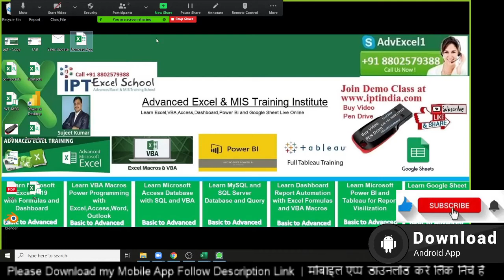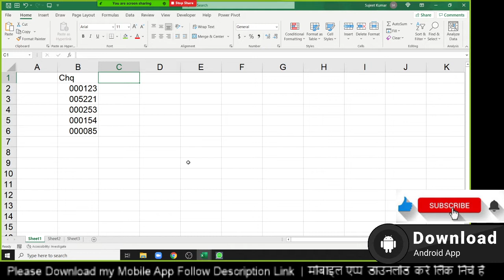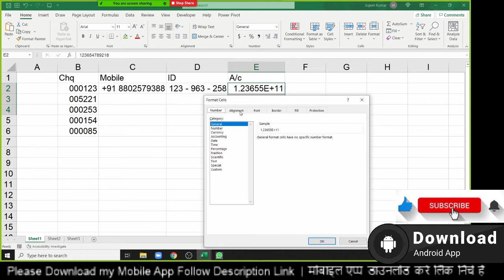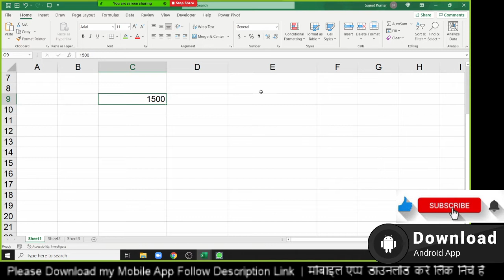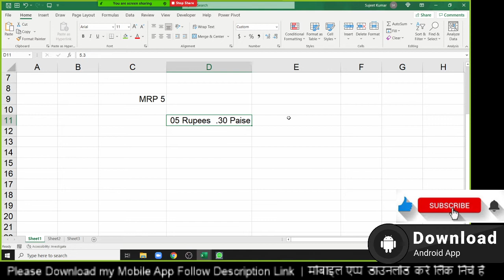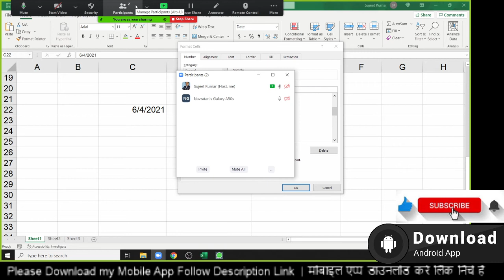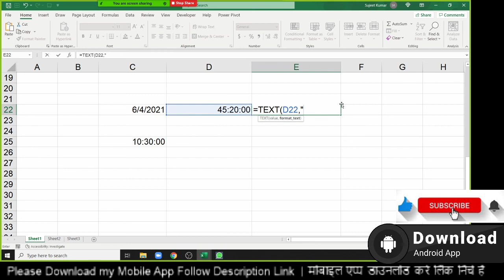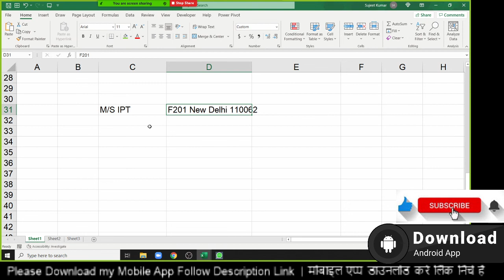Custom Formatting in Excel